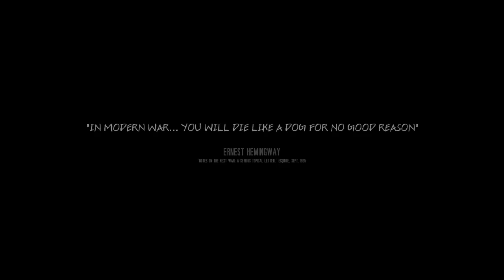Let's Play: This War of Mine | Part 1 - Snow...wait WHAT?!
Welcome to my Let's Play of This War of Mine :)